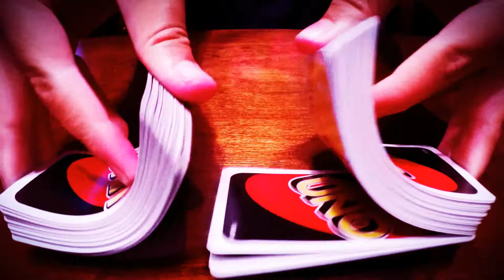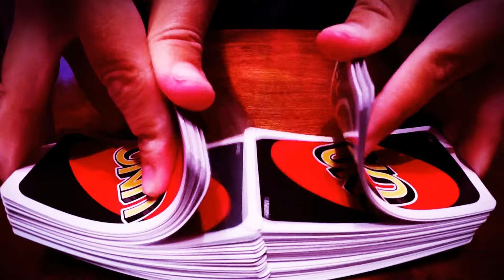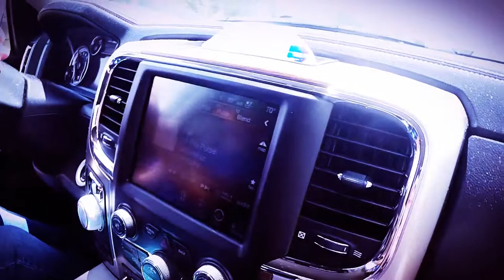VLOG 007 - JUST ANOTHER DAY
I'm Wes Eubanks, its 2017 and I'm 38 years old. I've walked many wrong roads up till now that have molded who I am. But I realized a few years ago that I needed to live my life more and stop letting it pass me by so here is my adventures of everyday life .